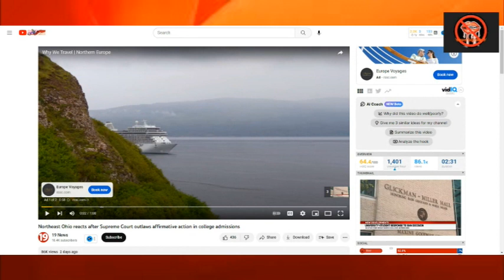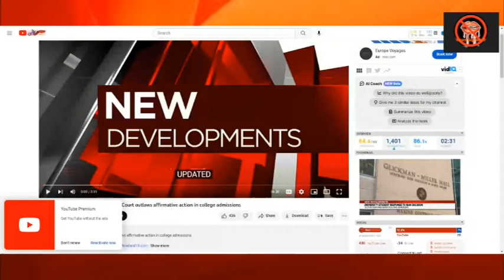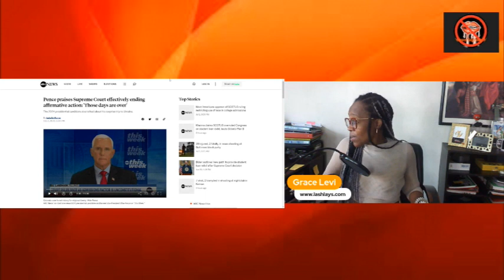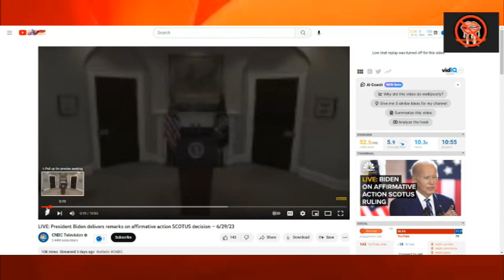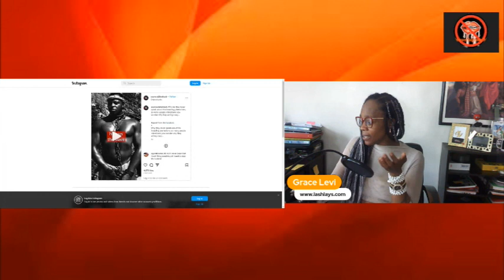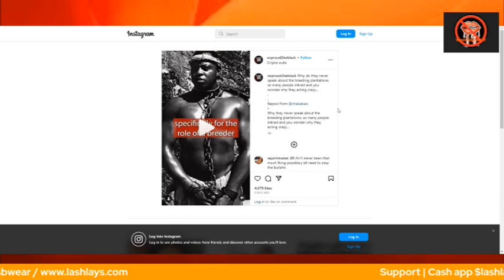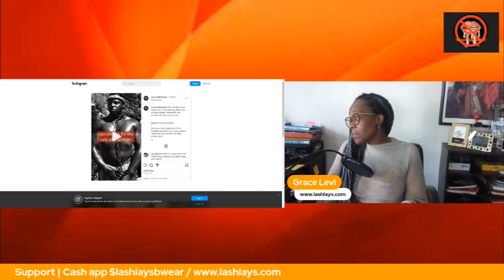No More Affirmative Action ~ What's Next?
The end of affirmative action has been a long-debated issue in the United States. It has been used as a tool to help minorities gain access to education, employment, and other opportunities, but it has also been criticized for creating an unfair advantage for certain groups. Now that the Supreme Court has ruled against the use of race as a factor in college admissions, the question of what’s next for those who have benefited from affirmative action has become more pressing.

The answer is that it’s time to look for other ways to ensure that everyone has equal access to education and employment opportunities. This could include expanding financial aid and scholarships for those who are economically disadvantaged, as well as creating mentorship and internship programs to help students from all backgrounds get the skills and experience they need to succeed. Additionally, employers should look for ways to create a more diverse and inclusive workplace, such as implementing diversity and inclusion training and recruiting from a wider pool of applicants.

It’s also important to recognize that there are still many structural barriers to success for people of color and other marginalized groups. These include systemic racism, discriminatory housing policies, and unequal access to healthcare and other resources. To truly create an equitable society, we must address these issues head on. This could mean investing in communities of color, reforming the criminal justice system, and creating policies that promote economic mobility.

In the end, the end of affirmative action is an opportunity to create a more equitable society. It’s up to us to ensure that everyone has a fair chance to succeed, regardless of their race or background. By investing in communities of color, reforming the criminal justice system, and creating policies that promote economic mobility, we can create a society where everyone has an equal chance to succeed.

Prime time home buyer Tax lien EDU

Good feed nursing unmasked|
See full Video on Rumble |

~ New Line Ms. Boujee apparel

Hebrews United!
Please support by:
1. Viewing the original content creator's channel
4.